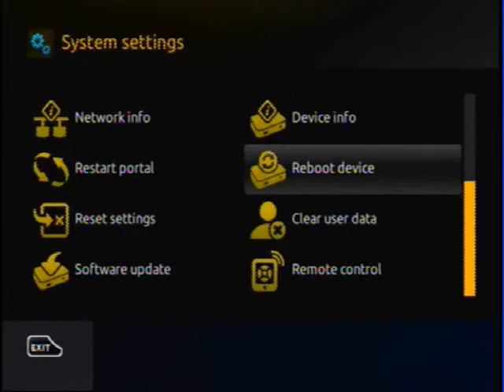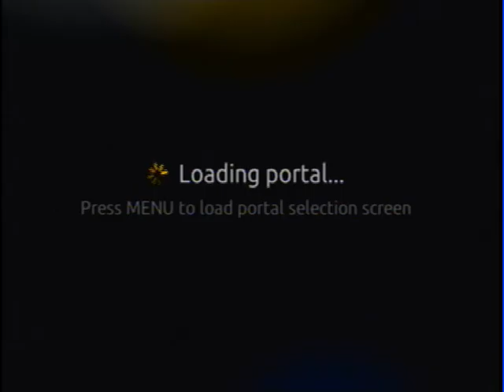REINICIAR MAG254 Y MAG250 MAG275 DESDE EL SISTEMA